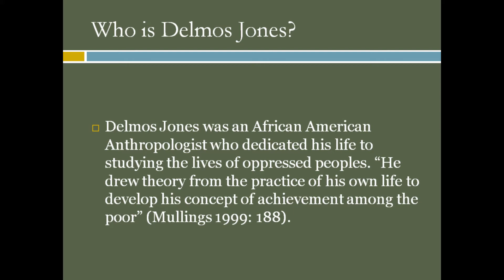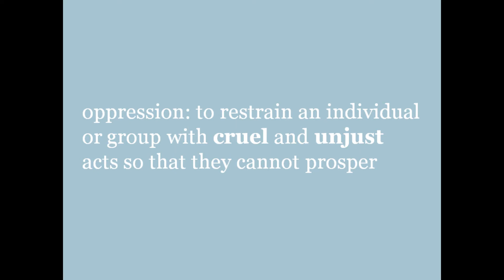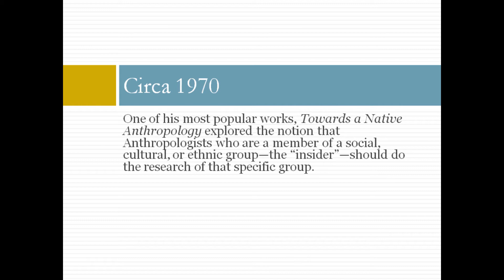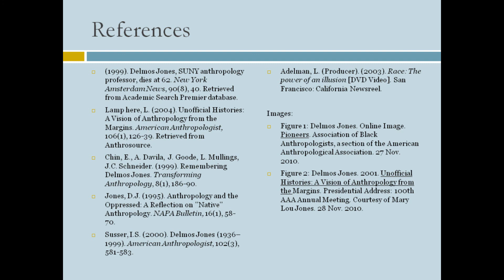Delmos Jones: African American Pioneer in Anthropology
This is a project I did for my Africana Studies 310 "Anthropology of Blackness" class @ San Francisco State University, with Dr. Fischer.